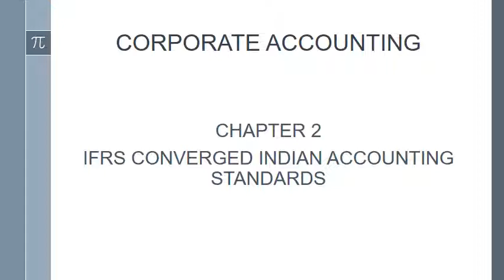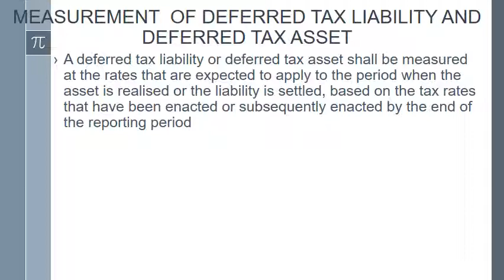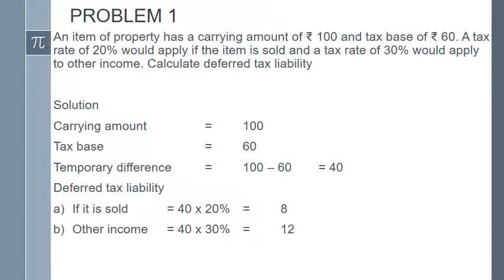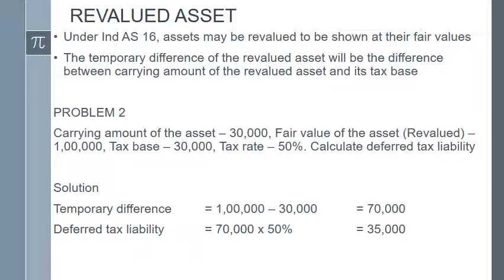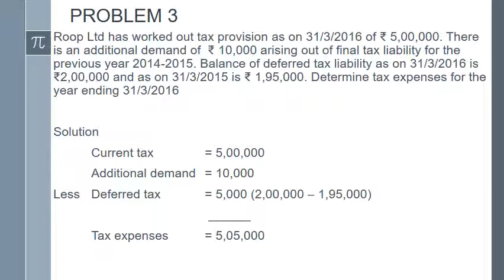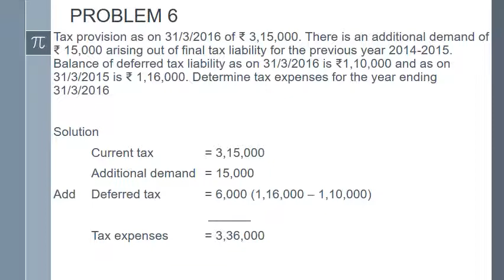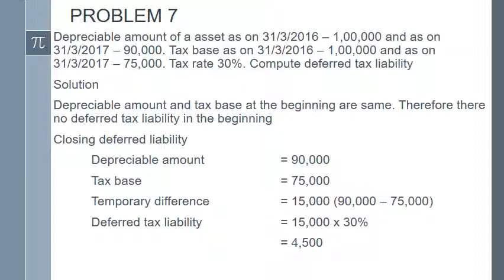CA Sep 14 video